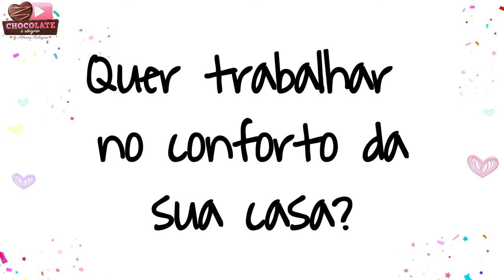RECHEIO DE CAFÉ PARA BOLOS SUPER CREMOSO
Esse recheio de café fica maravilhoso para recheio de bolos, e também trufas, cones, barras, panetones e muito mais!
Ingredientes:
4 caixas de leite condensado
4 caixas de creme de leite
4 colheres de café solúvel (mais ou menos 12 gramas)

Vídeo gravado pela querida Adriana do canal Chocolate é Alegria.